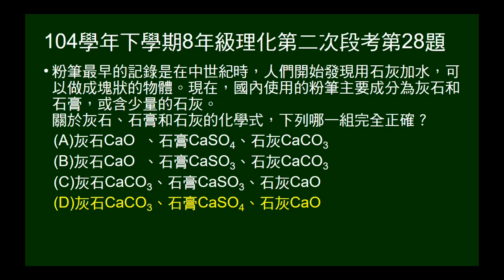104學年下8年級理化二段第28題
問灰石、石膏和石灰的化學式。